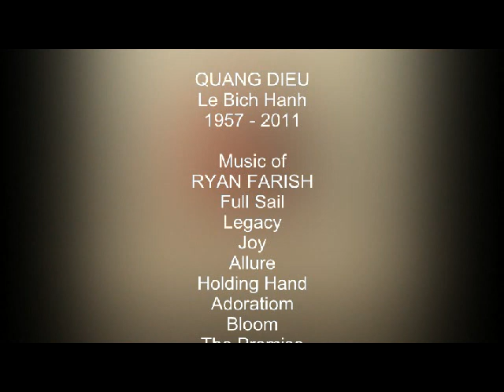Tuong nho Quang Dieu.avi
Acknowledgement
The Dragon Gallery (Hanoi)
The Green Palm Gallery (Hanoi)
The Toriizaka Art (Tokyo)
Art Asia (New York)
Special thanks to Mr Peter Quintana (London)
and other galleries, collectors...etc.!
Music of  Jamshied Sharifi and Ryan Farish.